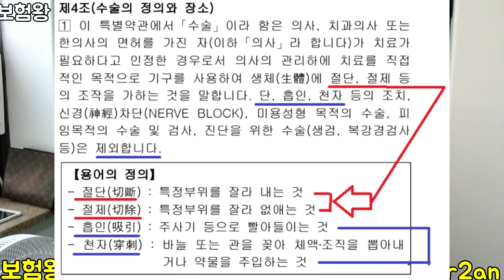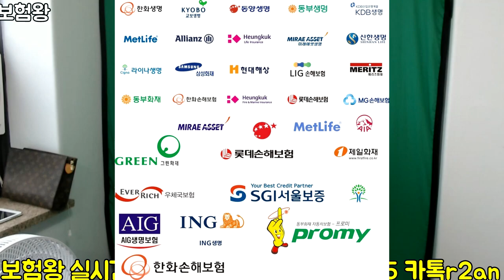추간판장애 디스크시술로 보험회사가 보험금을 안줄때 대처방법?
추간판장애로 인한 많은 분들이 현재 보험사로부터
보험금 접수를 한다면?

지급을 안해주는 사례를 많이 볼수 있습니다. 민원걸면
50%삭감? 아니면 부지급? 등 여러가지 형태로

갑질하는 경우를 볼수 있습니다.
그래서 제가 영상을 통해 업로드하니 많은 도움되십시요^^

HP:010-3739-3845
카톡친구추가:r2an
카톡플러스친구:태수의 보험리모델링